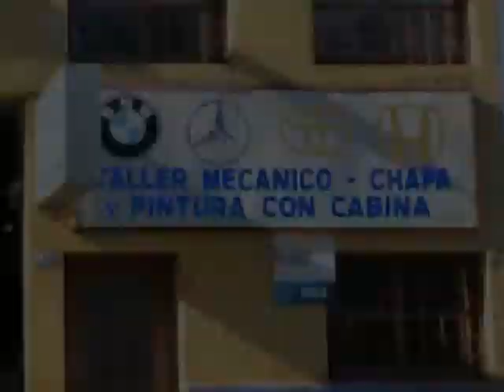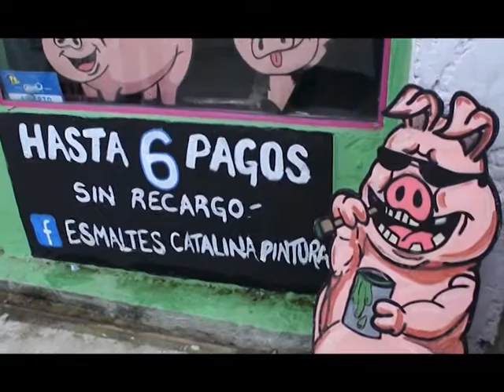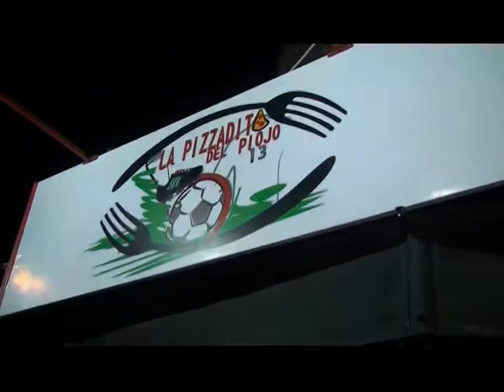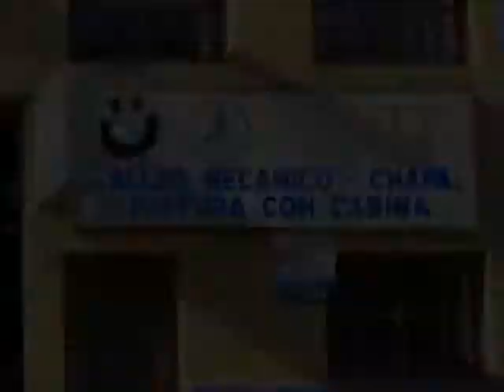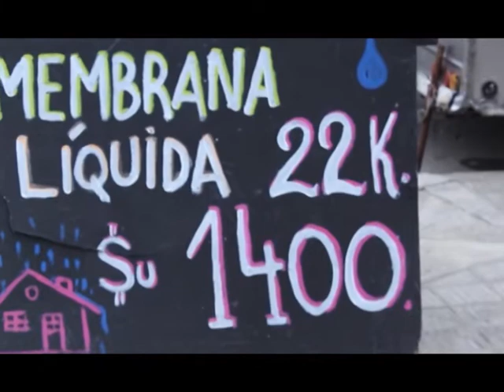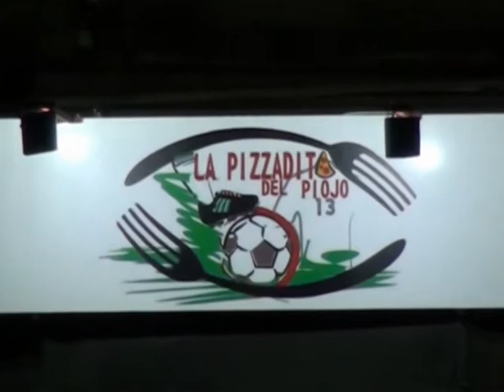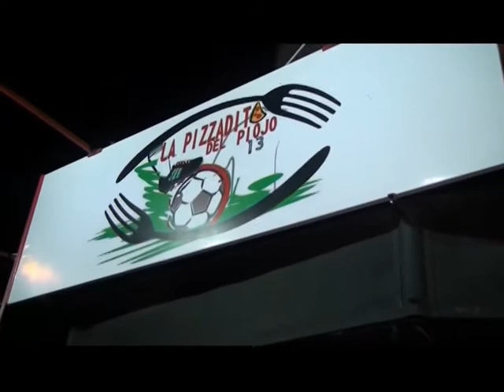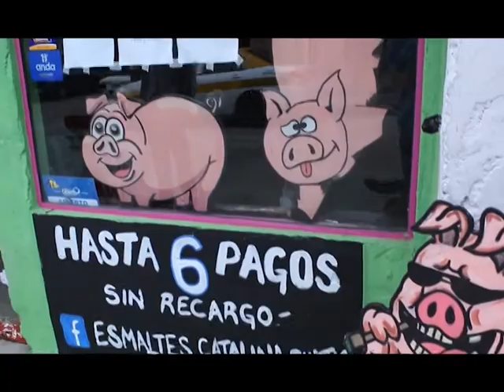RUMBO AL ASCENSO 3 NOVIEMBRE 2017